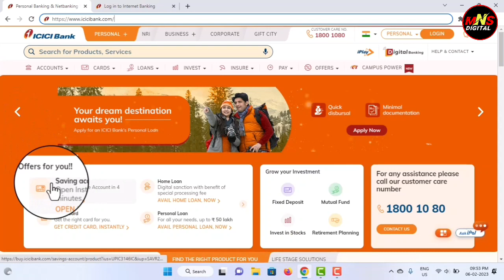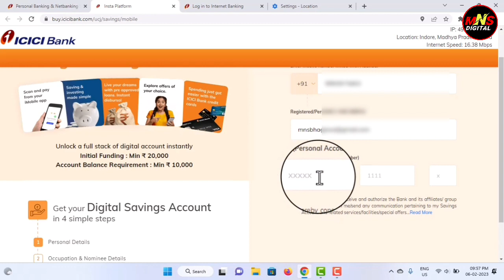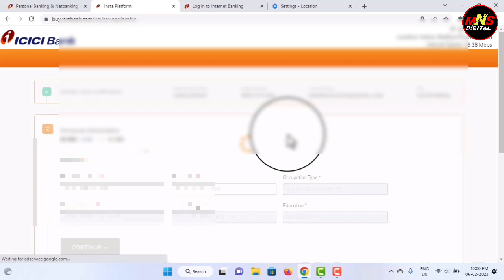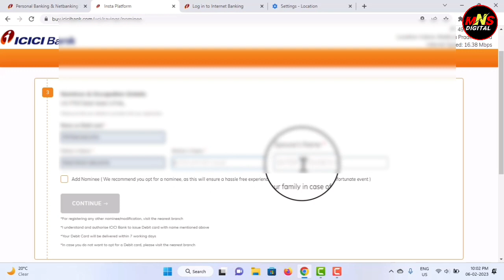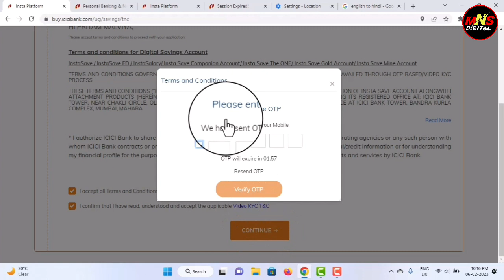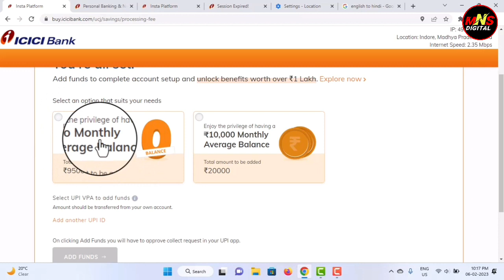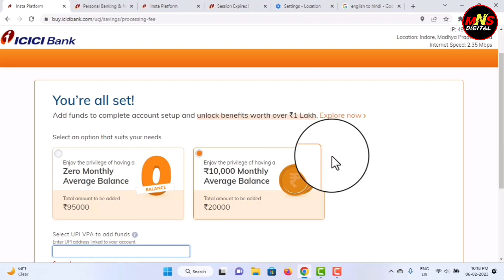ICICI Bank Account Opening online apply 2023| ICICI bank Zero balance Account opening online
ICICI Bank Account Opening online apply | ICICI bank Zero balance Account opening online

ICICI Bank Account opening 2023 | ICICI bank saving account open full process | ICICI bank Account
ICICI Zero Balance Account Opening Online with Full KYC - icici mine savings account

Follow Kare

CoverTopic_
icici zero balance account
icici bank me online account kaise open kare
icici mine savings account
icici mine account opening online
icici zero balance account details
icici video kyc kaise kare
icici video kyc
icici bank me khata kaise khole
icici bank me kitne se khata kholna hai
ICICI Bank Account opening 2023
ICICI bank saving account open full process